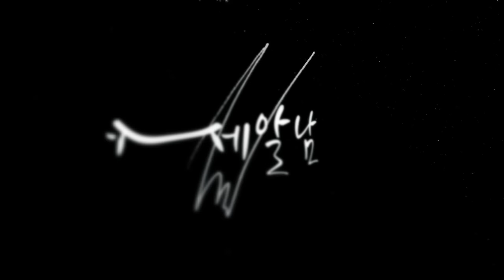물때를 어디까지 지울 수 있을까? 셀프로 자동차 물때 지우는 방법!!!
안녕하세요 세알남 입니다 : ) 오늘은 은근히 많은 분들이 해결하지 못하는
자동차 물때 제거 하는 방법 !!

00:00 영상소개
01:10 물때가 생기는 이유
02:12 일반적인 세차 방법
04:07 산성 프리워시 카샴푸
05:23 물때 제거제
08:09 물떄가 파고드는 과정
09:45 페인트클렌져
13:22 유리 물때는?
14:57 그래도 안된다면?
16:03 방지 할 수 있는 방법

위 방법들보다 좋은 방법은 자주 세차 해주고
왁스 잘발라주고 +_+ 이게 최곱니다 ! 일반적인 QD 제품들도
가벼운 물때는 충분히 잘 없애줍니다 !

세차가 잘 되어 있는 차량일수록 비올때 오염이 덜 될꺼고
세차할때도 고압수로 가볍게 때들이 날아가주니
셀프로 세차해주고 꼼꼼히 왁스 작업해주는게
오히려 다음 세차가 더 쉬워진다는거쥬?!

셀프세차를 좋아해주시는 분들이 많아지는 그날까지
좋은 영상으로 인사드리겠습니다 +_+

화~금 11:00 ~ 21:00
토~일 10:00 ~ 21:00